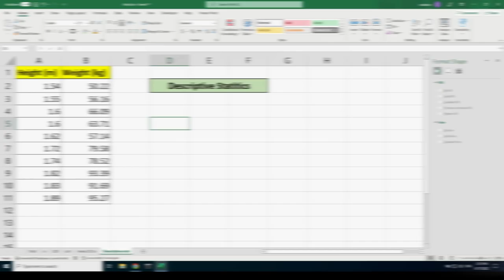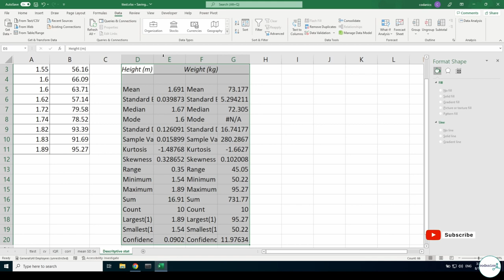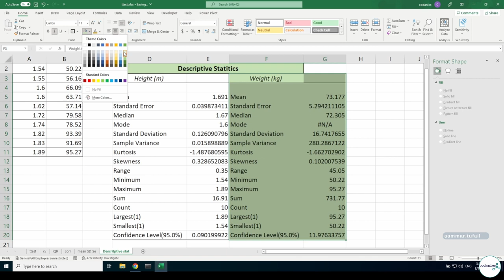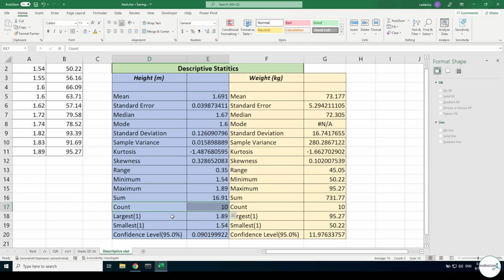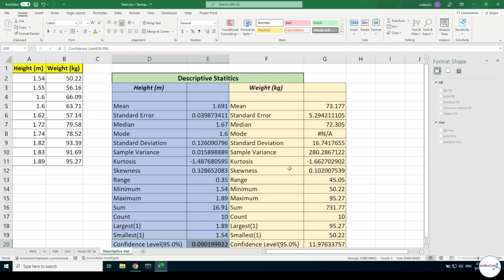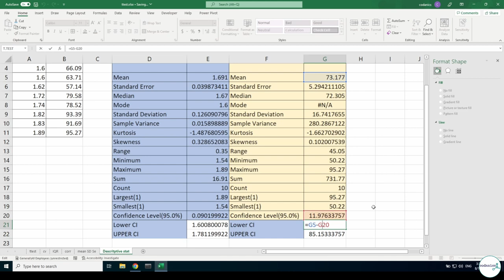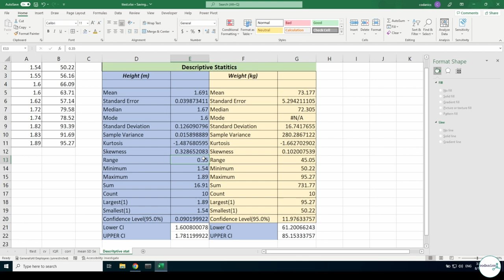Descriptive Statistics in MS Excel |Hindi/Urdu